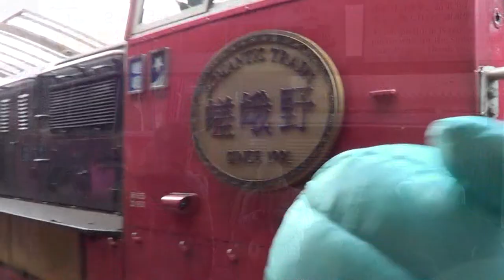Sagano Romantic Train, 30th November 2016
Some video of a trip made on the Sagano Romantic Train between Saga Tarokko station and Kameoka Tarokko Station, in the North West area of Kyoto, Japan. The route passes through the Hozukyo Ravine which is on the Hozugawa river. Saga Tarokko station is adjacent to Saga-Arashiyama JR station and Kameoko Tarokko station is near to Umahori JR station.

The train is formed of five coaches with a locomotive at one end and control car at the other. Four of the coaches have opening windows and one is open to the elements, which was the vehicle I rode in. The locomotive is always at the Saga end of the train. The journey takes about 25 minutes each way. Some travellers walk back along paths or get a boat back from a landing near Kameoka JR station. A bus operates between the Kameoko Tarokko station and the boat landing.

The locomotive working the service at the time was DE10 1104, a five axle diesel hydraulic locomotive manufactured in Emperor Hirohito year 46 [1971] with builders number 2984 according to a cast plate on the cab of the locomotive. The locomotive is part of the fleet of West Japan Railway Company.